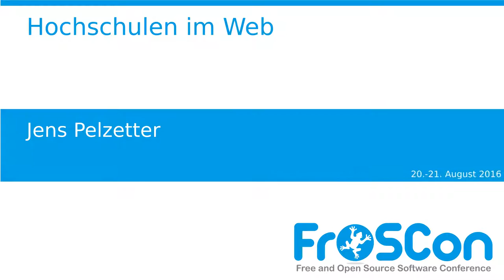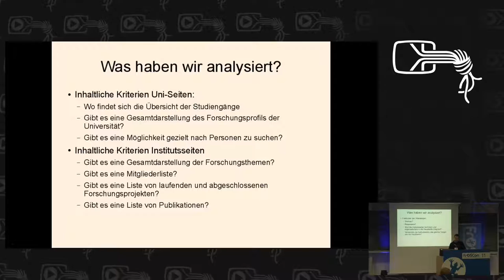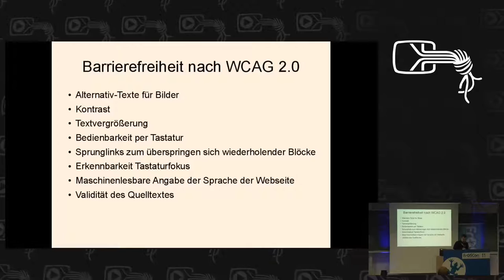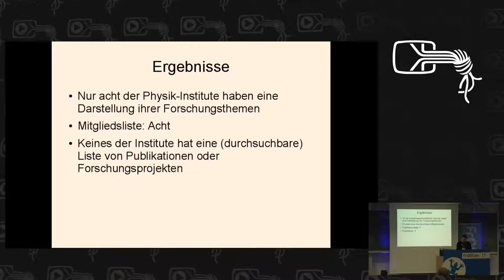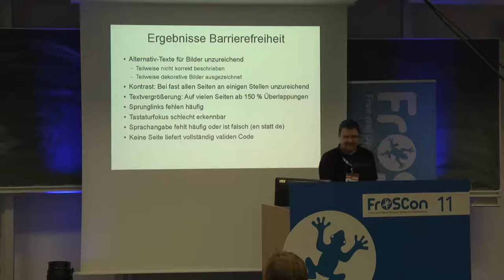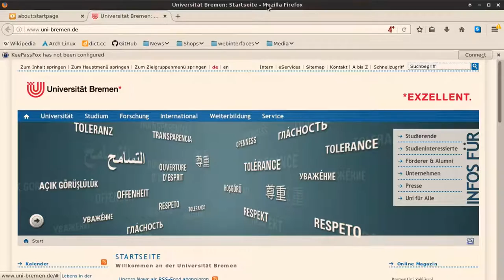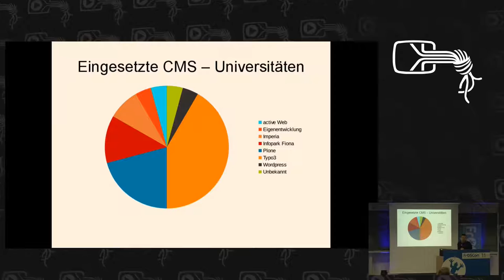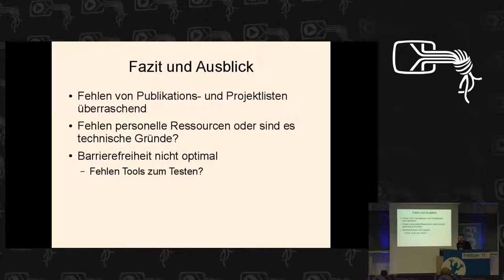Jens Pelzetter: Hochschulen im Web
Hochschulen und ihre Institute müssen mit ihren Webseiten die Anforderungen verschiedener, recht
unterschiedlicher Zielgruppen abdecken. Zielgruppen sind unter anderem wissenschaftliche Tätige
von anderen Hochschulen, die an der eigenen Hochschule tätigen Menschen, Studierende,
potentielle Studierende, Entscheider über Forschungsmittel, Fachleute aus Politik und Wirtshaft als auch die interessierte Öffentlichkeit. Jede dieser Zielgruppen hat andere Bedürfnisse bezüglich der Webseite.

Jens Pelzetter